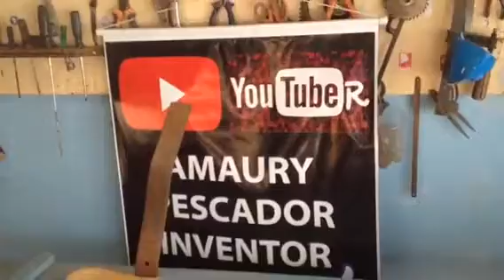Cevador movido a água 💦 projeto em fase final patente 23/08/2019 parte-1